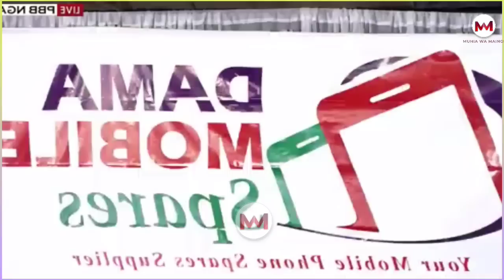Ageni a Gitio matari Moneka Kwiyumiria na kurutira Ann Kariuki(Gikombe) makiri ma mbesha-Utapenda